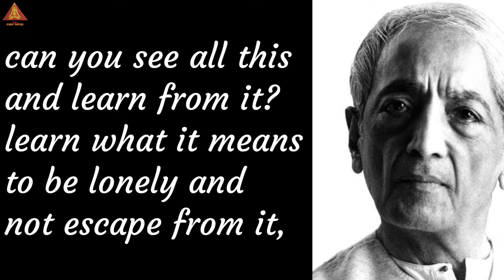watch this "if you're lonely" | J. Krishnamurti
🙏"NAMASKARAM"🙏

TRADITION OF YOGI'S
SADHGURU JAGGI VASUDEV
SRI SRI RAVISHANKRA
RAMKISHANA PARAMHANSA
SAWAMI SHIVA NANDA
PARAMHANSA YOGANANDA
SAWAMI VIVEKANANDA
SAWAMI RAM
OM SAWAMI
SRI SATYA NARAYANA GOENKA
BUDHA
MAHAVEERA
BAHUBALI
SHIV
KRISHNA
BARHMA

                            JAI BHARAT
                            JAI HIND
                            PARNAMA 🙏